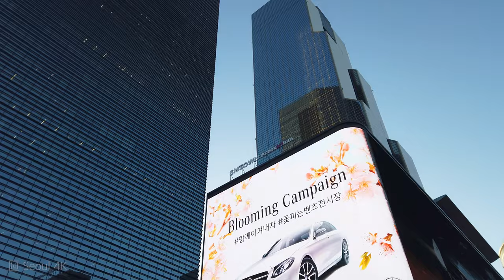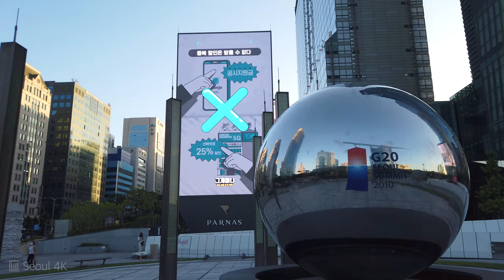[4K] Walking from Samseong Station to Seolleung Station - Gangnam, Seoul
🗓 Recording date: Jun 2020

[4K] Walking from Samseong Station to Seolleung Station - Gangnam, Seoul l 강남 걷기 Walk in Seoul 삼성역에서 선릉역까지

00:00 intro
00:06 삼성역(Samseong station)
00:23 코엑스 아티움(Coex Artium)
05:16 테헤란로(Teheran-ro)
17:49 선릉역(Seolleung Station)

 Samseong Station is a station on Seoul Subway Line 2. It serves the eastern area of Teheranno. Some of the more famous buildings near the station include World Trade Center Seoul, COEX Mall, Korea Electric Power headquarters, Korea Air City Terminal, and Gangnam main police and fire stations.

Seolleung Station is a Seoul Subway station that serves Line 2 and the Bundang Line. The station is named after the nearby Seonjeongneung, Joseon Dynasty royal tombs Seolleung and Jeongneung. On Line 2, the preceding and following stations are Yeoksam Station and Samseong Station.

삼성(무역센터)역(三成(貿易센터)驛)은 서울특별시 강남구 테헤란로에 있는 서울 지하철 2호선의 전철역이다. 무역센터는 서울특별시 고시로 지정된 병기역명이다. 테헤란로와 영동대로가 교차하는 곳에 위치하며, 코엑스와 연결되어 있다. 심야 주박역으로 내·외선 심야 막차는 이 역까지 운행한다. 북쪽으로 7호선 청담역과 9호선 봉은사역, 남쪽으로는 3호선 학여울역이 있다. 삼성교 하저터널로 종합운동장역과 연결된다. 심야에 2편성이 주박한다.

선릉역(宣陵驛)은 서울특별시 강남구 테헤란로에 있는 서울 지하철 2호선과 수도권 전철 수인·분당선의 전철역이자 환승역이다.

My gear: Osmo Pocket, Sony PCM-A10